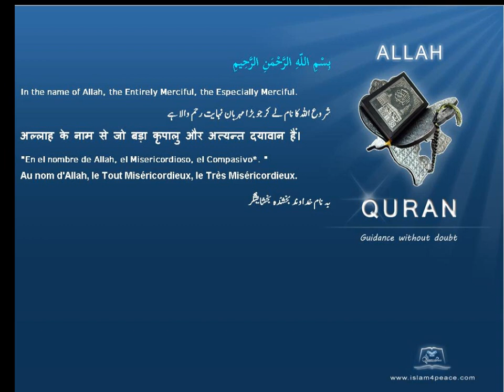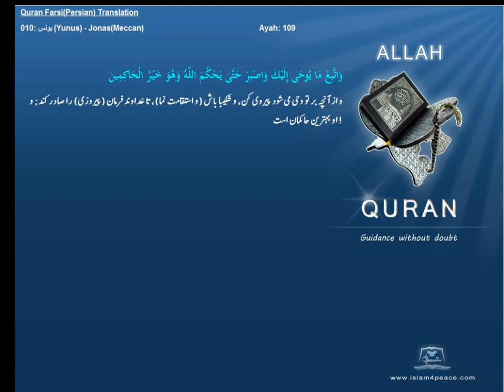Quran Farsi Persian Translation 010 يونس Yunus JonasMeccanIslam4peace com